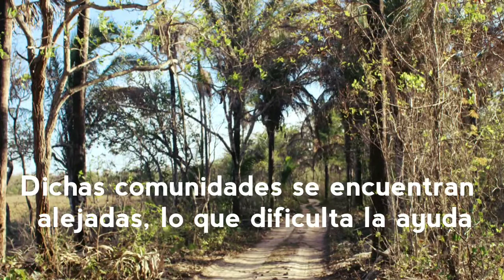Historias de vida - UNICEF (Incendios Chiquitanía)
Te invitamos a nuestro viaje por el municipio de SanMatías a que conozcas la comunidad San Antonio de Totora, los niños y niñas de dicha comunidad te quieren contar algunas HistoriasDeVida.